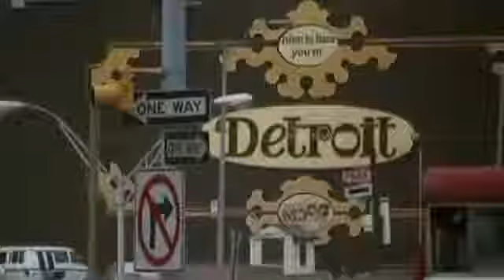Harold Faltermeyer Axel F Select Mix Remix sonido marssound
Vj K MIx Video Edit